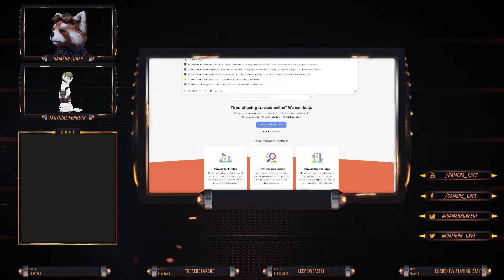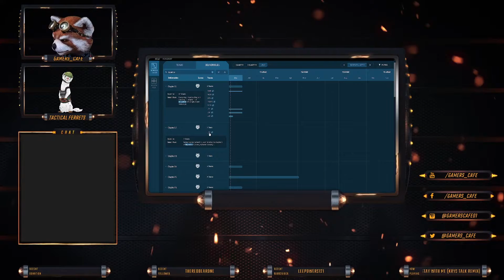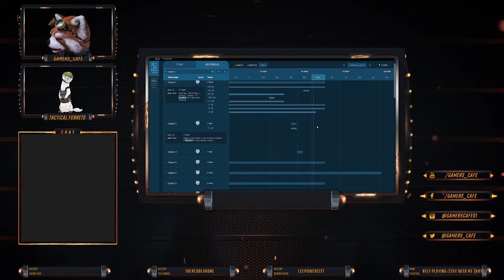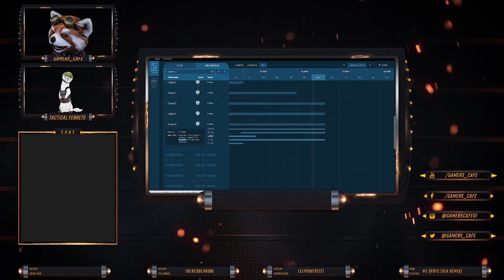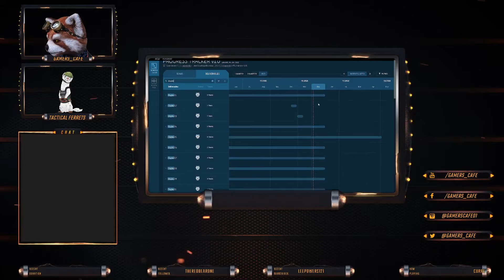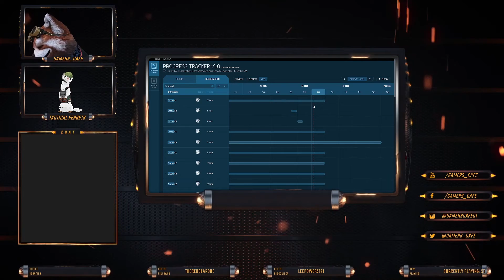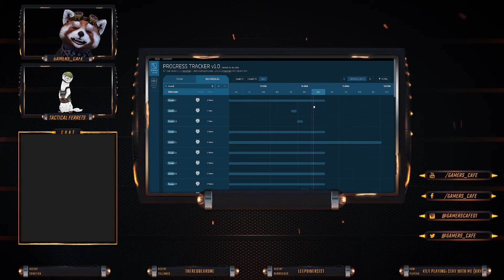Rumor: Sq42 Pre Alpha given to select Evo to test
For Star Citizen
Step 1: Follow this link and start your Star Citizenship today!

Please feel free to support  and is appreciated,

Step 2: If you have a game package follow this link to download the installer.

Your support of the project is very much welcomed.

If you want to join please feel free to jump into the discord and when i am free i'll swing you an invite into the game. Else if you want to hang in chat and talk about games or anything feel free.. Just try and keep the conversation to YouTube guidelines if you can.. :)